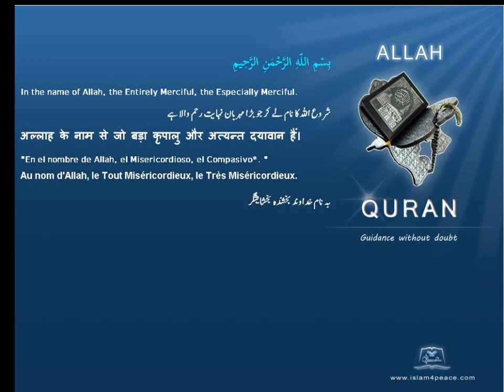Quran by Theme Turkish Abrogation Islam4Peace com